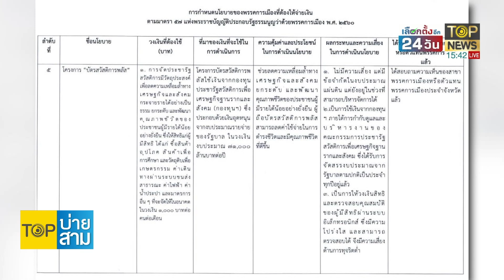พีระพันธุ์ เผย รทสช. ชูนโยบาย ปลดหนี้ด้วยงาน สร้างรายได้ใช้หนี้ | TOP บ่ายสาม | TOP NEWS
พีระพันธุ์ เผย รทสช. ชูนโยบาย ปลดหนี้ด้วยงาน สร้างรายได้ใช้หนี้ กลุ่ม กยศ.